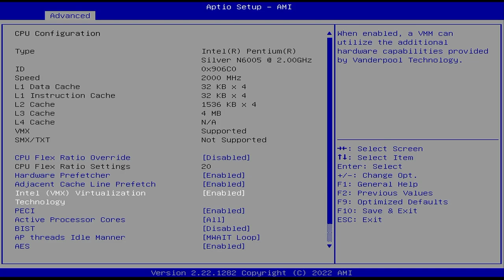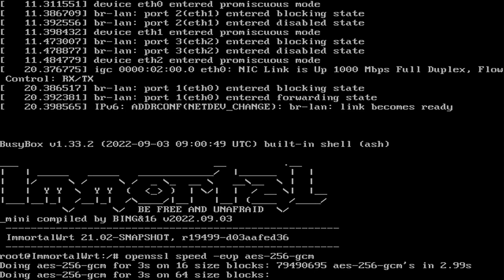「軟路由從入門到精通」第二集 BIOS設定 & 有必要但沒意義的跑分